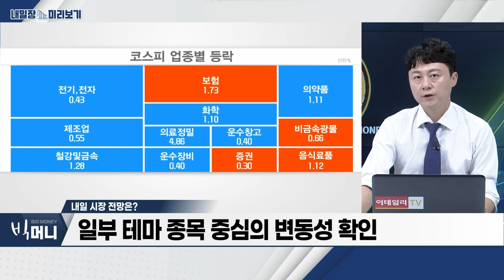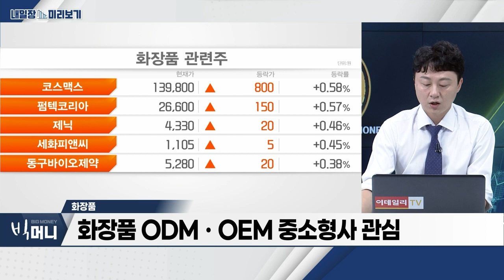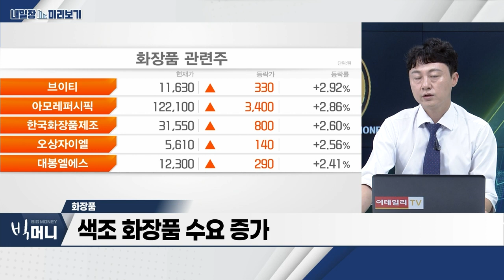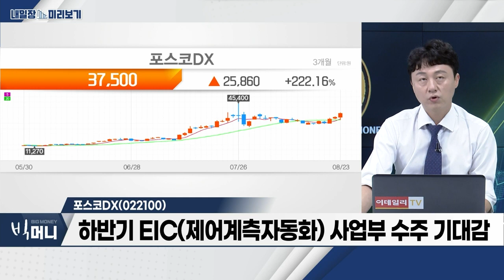포스코DX(022100)… 2분기 영업이익 전년대비 137% 증가 / 화장품… 해외 수출 물량 증가_내일장 미리보기 (20230823)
- 해외 수출 물량 증가
- 색조 화장품 수요 증가
- ODMㆍOEM 중소형사 관심

포스코DX(022100)
- 2분기 영업이익 전년대비 137% 증가
- 하반기 EIC(제어계측자동화) 사업부 수주 기대감
- 풍부한 파이프라인 긍정적